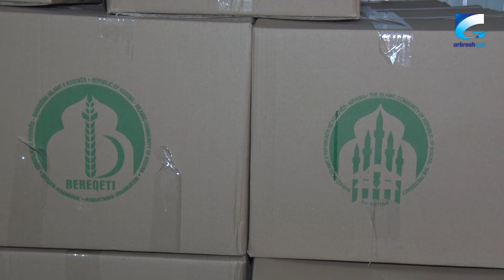“Bereqeti”, me mbi 10 mijë pako donacion nisë muajin e shenjtë të Ramazanit